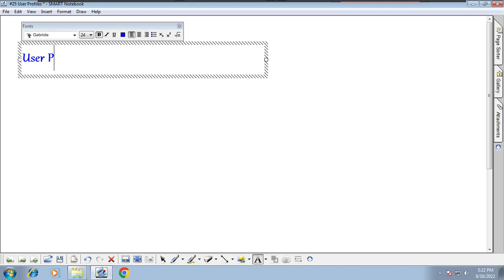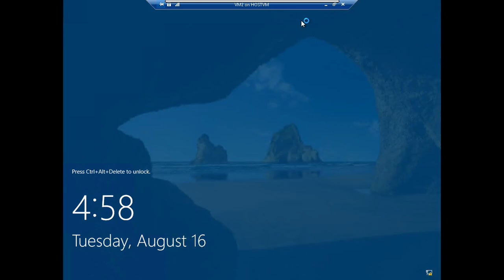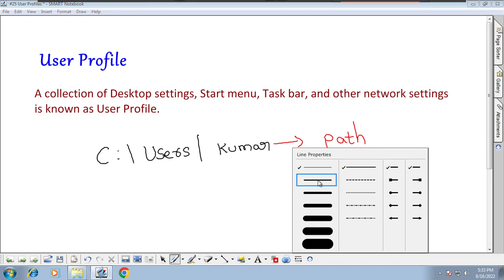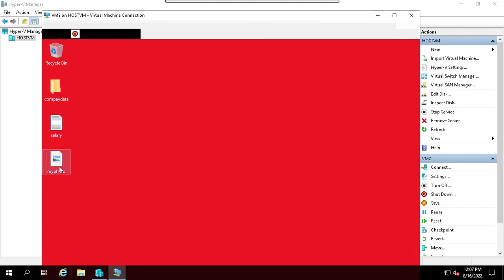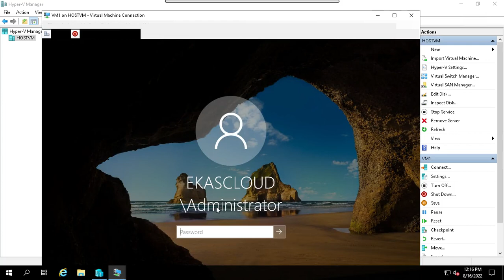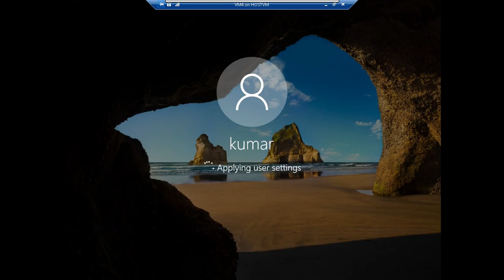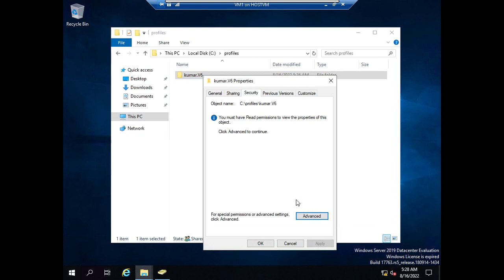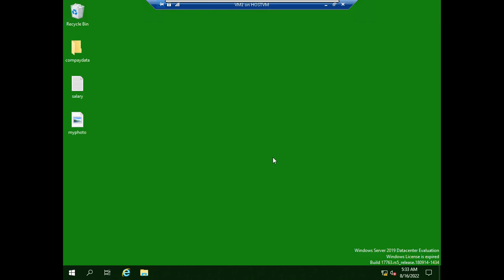#25 Most Interesting Topic User Profiles in Tamil | windows windowsserver | Huzefa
- Understanding User Profiles
- Who and When User Profile creates
- Where and When User Profile Saves
- Types of User Profile
   -Local Profile
   - Roaming Profile
   - Mandatory Profile